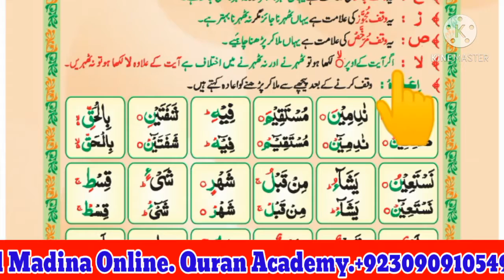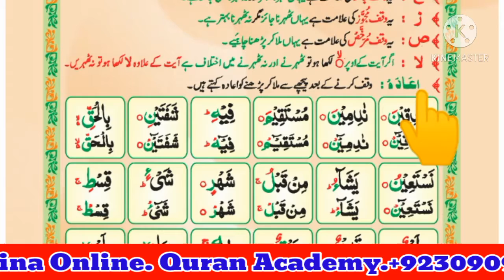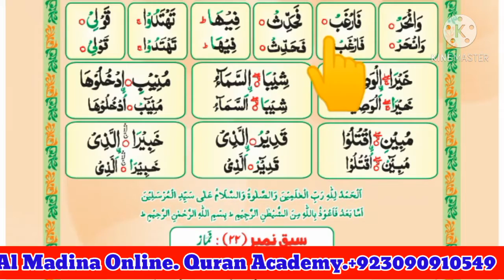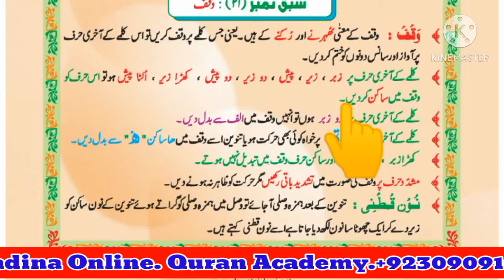Waqf ki Alamatein|Symbols Denoting Pauses|Madni Qaida Lessan21part2|Al Madni Online Quran Academy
*Assalamu Alaikum we teach the holy Quran with proper tajweed, Nazra.Reading the holy Quran with tajweed, Nazra is very important for all Muslims.

*Objectives*⤵
↪ Quran classes for children and females
↪️ basic noorani qaida for kids
↪ Memorization and perfection of some short sura's from the Holy Quran
↪ Learn forty (40) Hadith & Duain
↪ complete Namaz
↪ Course of Fiqi Masail
↪ Quran Reading with tajweed
↪ Translation and explanation of Quran
↪ Quran classes in Urdu and English languages
↪ Dars of Akhlaq o adaab
↪ Live Quran classes on""Skype and Zoom"" software
Classes duration 1 hour or 30 minutes daily

your suitable days classes in the week
Affordable Fee ♻